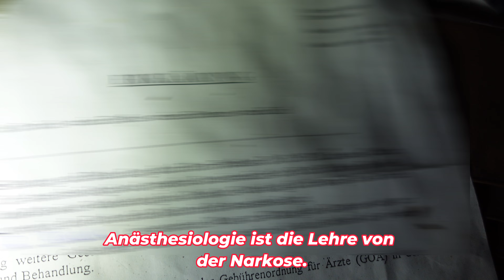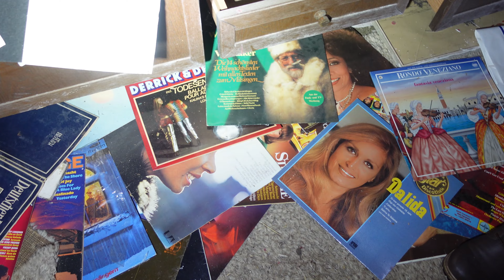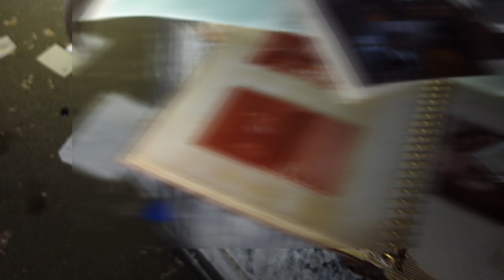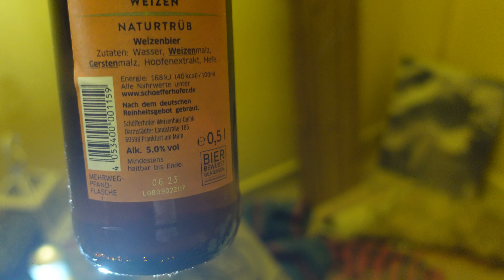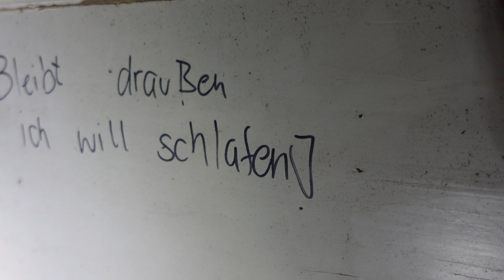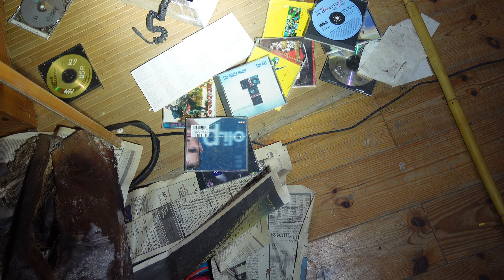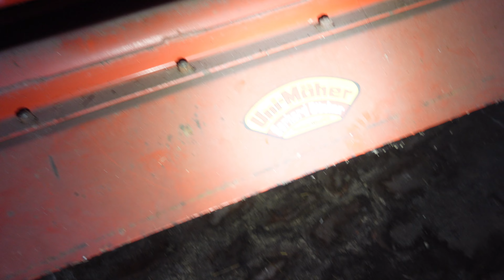Das Haus im Moor🏚️ - Voll mit Schimmel😷Unimog & Golf 2 Scheunenfund 🚗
In diesem Video war ich mit @SilentUrbex91 auf Lost Place Tour.
In diesem Video hat es uns zum Haus im Moor verschlagen, ein Bauernhof der schon länger leer steht.
In der unteren Etage gibt es extremen Schimmelbefall, die Natur holt sich hier alles zurück.
Highlight war für mich der Unimog, den wir vorgefunden haben.

Meine Ausrüstung

Taschenlampe🔦
Acebeam X80 ( Gibt es leider nicht mehr zu kaufen)

PC-Komponenten 💻
Mainboard

* Alle Links sind Amazon Affilate Links.
Wenn ihr über diesen Link etwas bei Amazon kauft bekomme ich eine kleine Provision, so könnt Ihr mich kostenlos unterstützen.
Für euch fallen keine Extrakosten an.